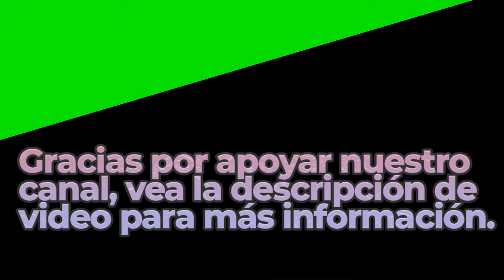Pastoral | Royalty Free Music | Classical Genre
BITCOIN (BTC)
1rj7qiSACSWCqjrv9KeDzvwPae4CuRQPY

ETHEREUM (ETH)
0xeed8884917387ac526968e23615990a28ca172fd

Dogecoin (DOGE)
DELAGPTKSERHwvDsEBT85eCZJyMShk5Ptg

Litecoin (LTC)
LagSr6roLaAUM2BEkXAVP9EK5guJpzkTwn

Bose Speakers